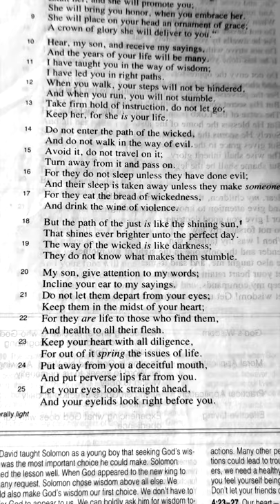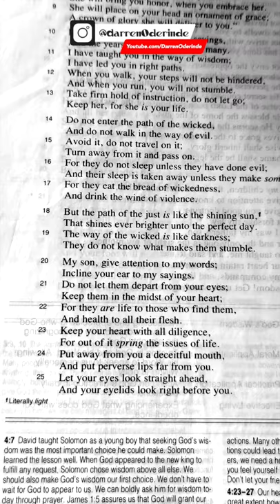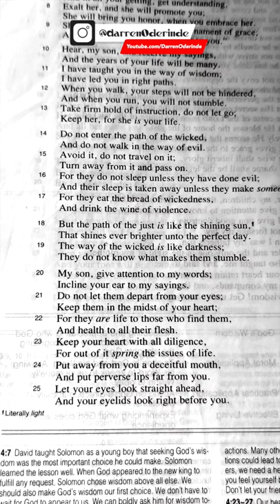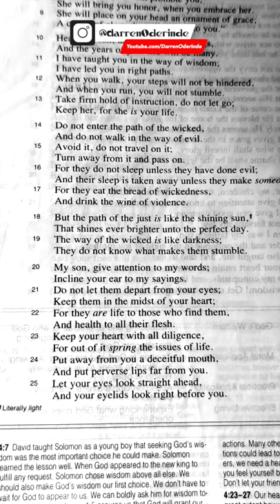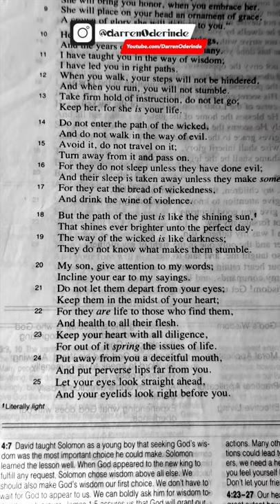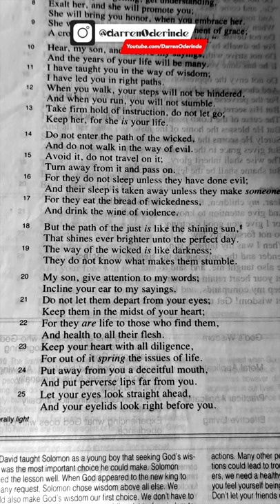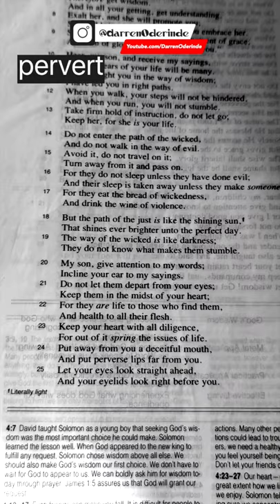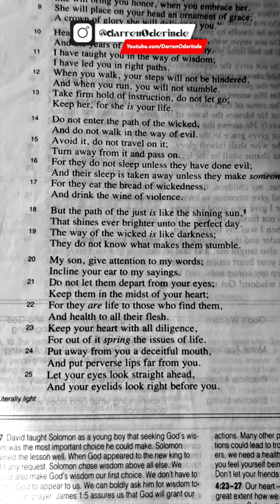Is your apostle a pervert?⁣ - Proverbs 4:24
Is your apostle a pervert?⁣
Proverbs 4:24⁣
𝘗𝘶𝘵 𝘢𝘸𝘢𝘺 𝘧𝘳𝘰𝘮 𝘺𝘰𝘶 𝘢 𝐝𝐞𝐜𝐞𝐢𝐭𝐟𝐮𝐥 𝘮𝘰𝘶𝘵𝘩, 𝘈𝘯𝘥 𝘱𝘶𝘵 𝐩𝐞𝐫𝐯𝐞𝐫𝐬𝐞 𝘭𝘪𝘱𝘴 𝘧𝘢𝘳 𝘧𝘳𝘰𝘮 𝘺𝘰𝘶.⁣
𝐃𝐞𝐜𝐞𝐢𝐭𝐟𝐮𝐥⁣
H6143 ⁣
Original: עקּשׁוּת⁣
Transliteration: ‛iqqeshûth⁣
Phonetic: ik-kesh-ooth'⁣
BDB Definition:⁣
1. 𝘥𝘪𝘴𝘵𝘰𝘳𝘵𝘪𝘰𝘯, 𝘤𝘳𝘰𝘰𝘬𝘦𝘥𝘯𝘦𝘴𝘴⁣
Origin: from H6141⁣
TWOT entry: 1684b⁣
Part(s) of speech: Noun Feminine⁣
Strong's Definition: From H6141; perversity: -  X froward.⁣
𝐏𝐞𝐫𝐯𝐞𝐫𝐬𝐞⁣
H3891 ⁣
Original: לזוּת⁣
Transliteration: lezûth⁣
Phonetic: lez-ooth'⁣
BDB Definition:⁣
1. 𝘥𝘦𝘷𝘪𝘢𝘵𝘪𝘰𝘯, 𝘱𝘦𝘳𝘷𝘦𝘳𝘴𝘪𝘵𝘺, 𝘤𝘳𝘰𝘰𝘬𝘦𝘥𝘯𝘦𝘴𝘴⁣
Origin: from H3868⁣
TWOT entry: 1090a⁣
Strong's Definition: From H3868; perverseness: -  perverse. ⁣⁣⁣⁣⁣⁣⁣⁣⁣⁣⁣⁣⁣⁣⁣⁣